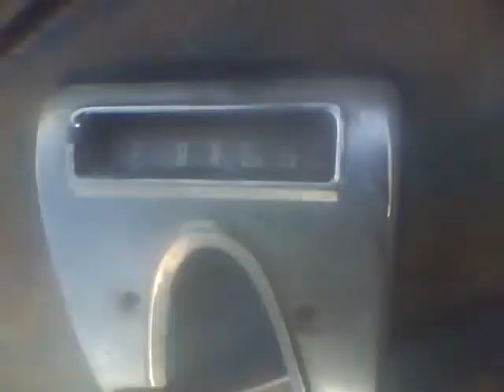1957 ford fairlane look over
I was trying to show you people the stuff i dont inderstand about my car. And tell you the things im gunna plan on doing and my problems...? Sorry i had a big brain fart this day. Also i keep repeating things. And yah i know i've watch the video alot and i know i sound stupid. Just try to stay tooned.